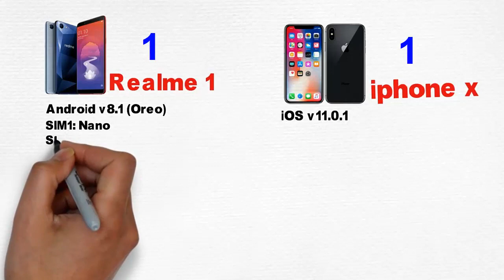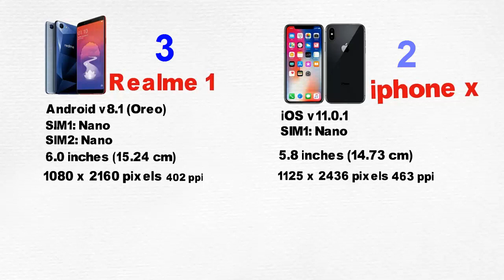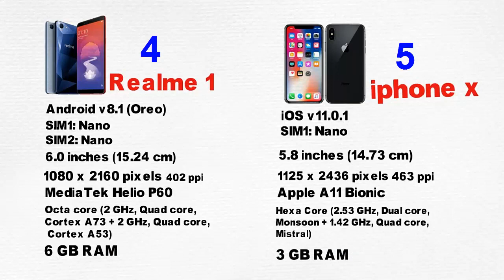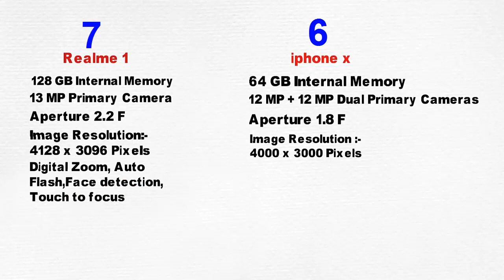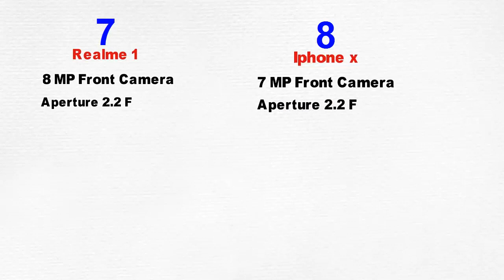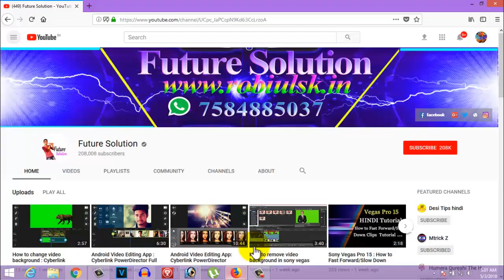realme 1 VS iphone x | Best Kansa | realme 1 128GB,6GB RAM, iphone x 64GB,3GB RAM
realme 1 VS iphone x
Hello Dosto Es Video Ma apko Batana Bala Hu ki Reallme 1 & I phone x 2no Mobile Ma sa Best Mobile Kon sa hain.
Hello Friend,, Welcome To '' Future Solution ''
My Name Is Robiul sk